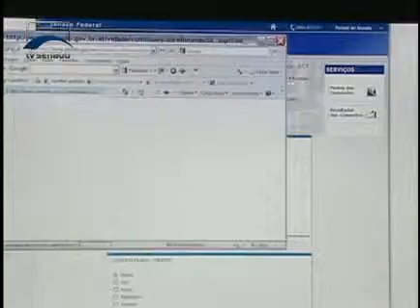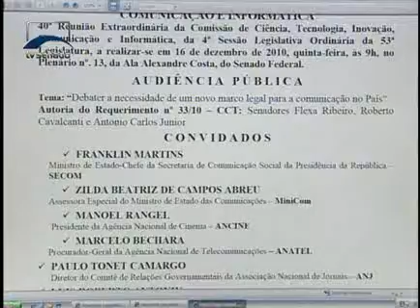Jornalismo - Instalação da CCT - Bloco 1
A Comissão de Ciência, Tecnologia, Inovação, Comunicação e Informática deve ser instalada nesta quarta-feira. Temas espinhosos aguardam os senadores, como as regras para concessões de rádio e televisão, além de normas para as chamadas novas mídias.